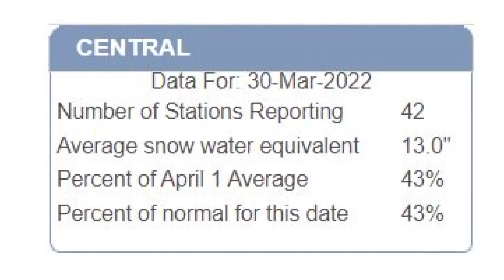Peak snowpack leading to bleak snow water runoff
Dwindling snowpack leads to bleak snow water runoff